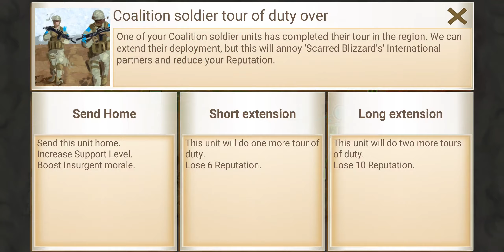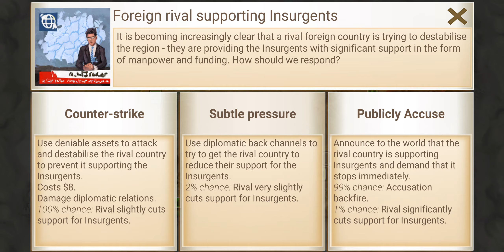Rebel Inc: Weekly Challenge, Warlord, Scarred Blizzard